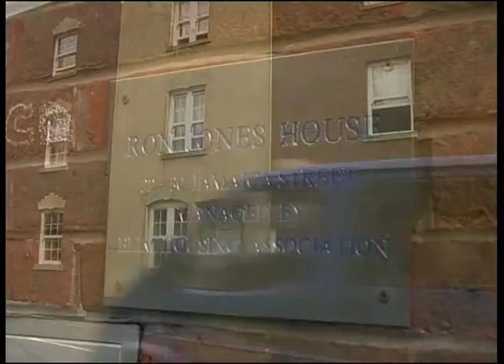Ron Jones in conversation with Peter Davies part 1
On the Road was a TV series created for the Vision Channel. In this programme Ron Jones is in conversation with Peter Davies, the pastor of the Elim Church @Bristol.